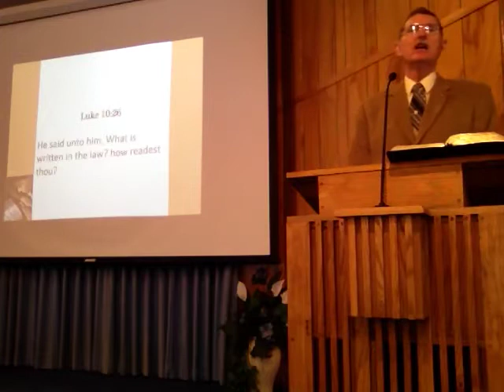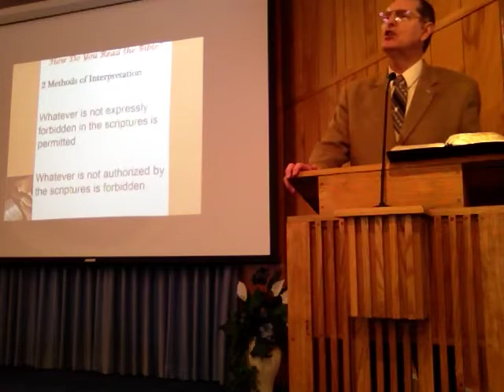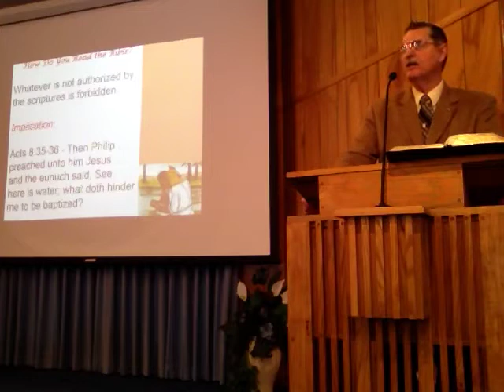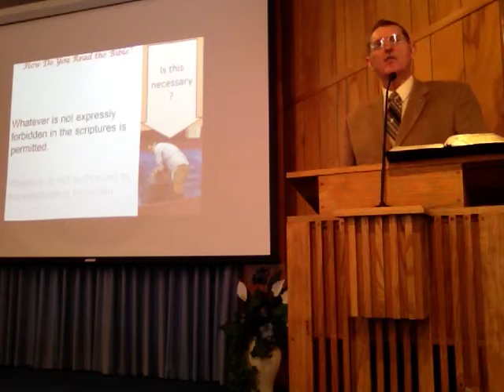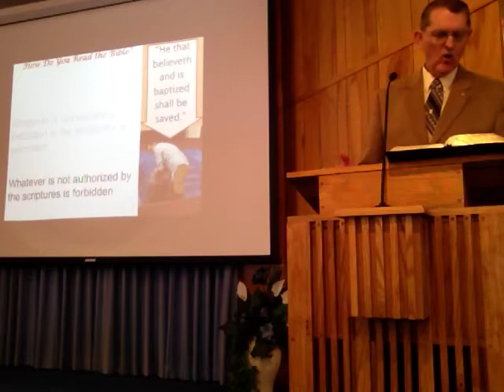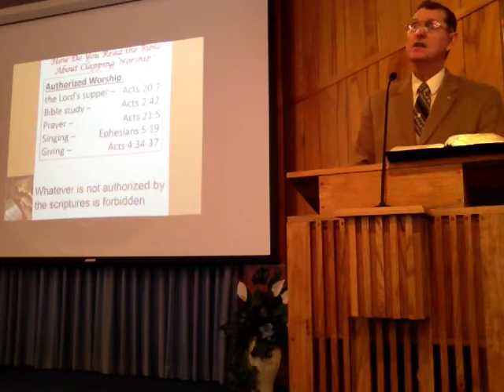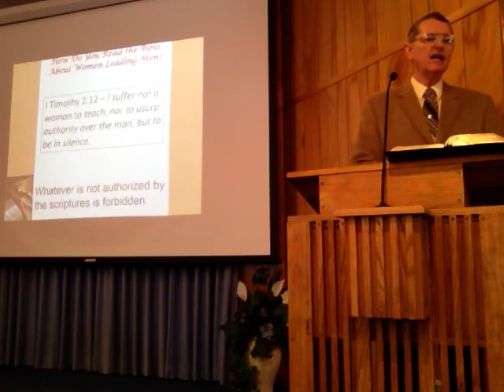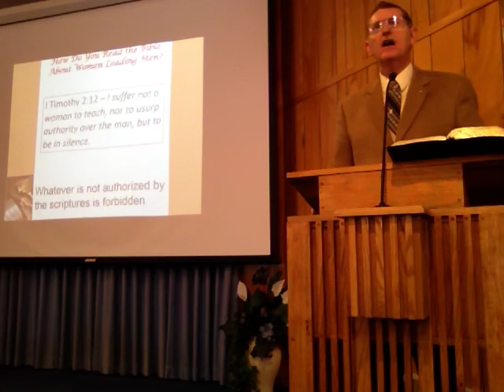How Do You Read the Bible?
Two philosophies of Bible interpretation, and their logical conclusions